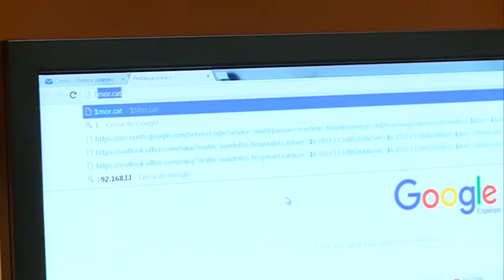Toni Galindo encapçala el rànquing d'1Mor.cat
Toni Galindo participa en el concurs 1Mor.cat de la Xarxa de Televisions Locals. El veí del municipi actualment encapçala el rànquing. No us oblideu de votar-lo!!!